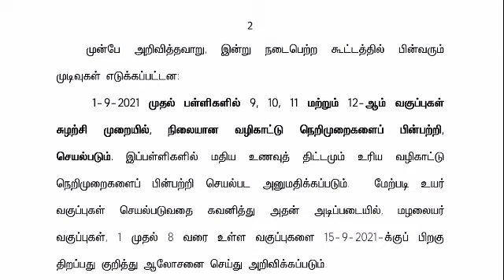TN School Reopening date for 1 to 8th updates|College Reopen|CM official news